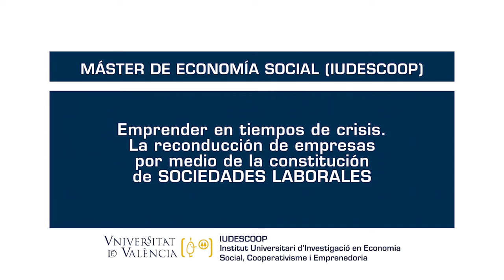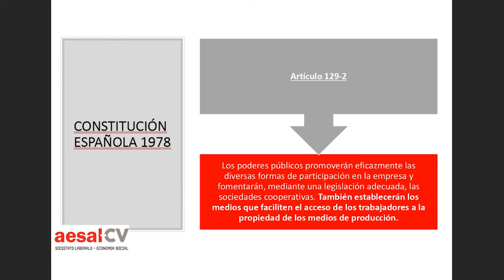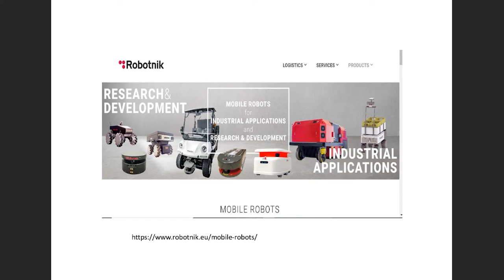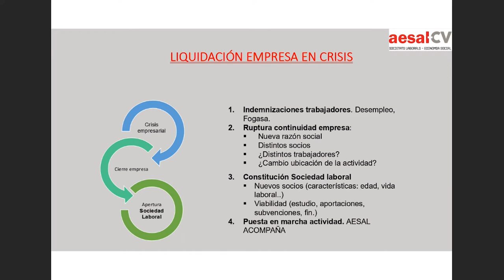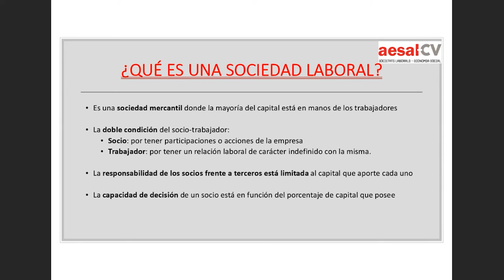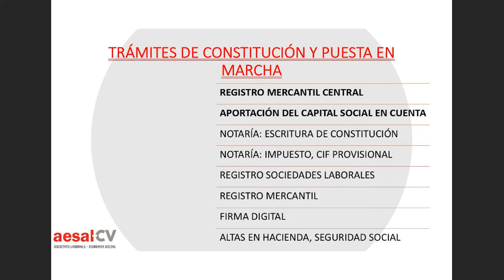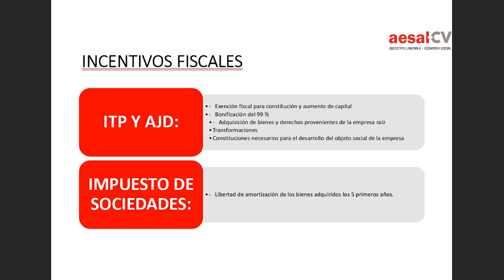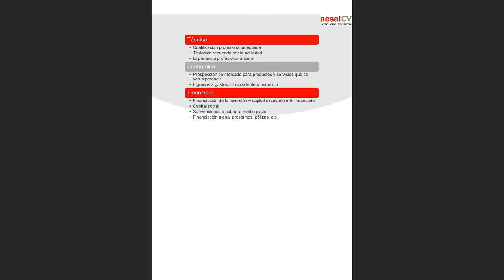Grupo de Innovación Educativa del Máster de Economía Social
Autores: Miguel Millana, de COEV.

Emprender en tiempos de crisis. La reconducción de empresas por medio de la constitución de sociedades laborales.